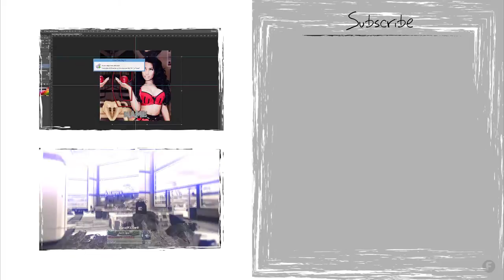Top 5 Plays Multi Game Edition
Hey guys Cqmeron hope you enjoyed the installment of my very first Top 5 plays this video is a combo of not only Call of Duty but Dota 2 as well! Hope you guys enjoyed and make sure to send in more clips to me by tweeting them at me!
Any game is allowed to be entered so if you have a Forza clip or a Fifa clip if you send it in it will be looked at! Just tweet all your entries at me and I will check them out!